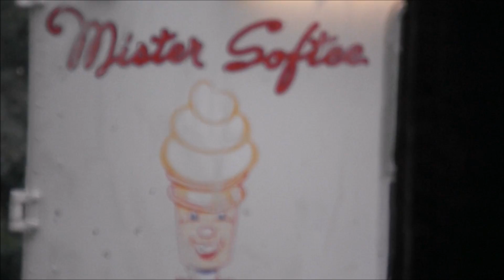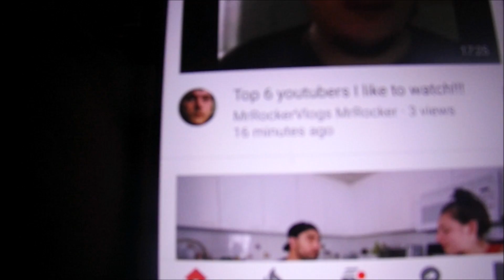Girls Treat Day Review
hey jelly beans its john coming back at you for a treat day review for the girls. the girls had mr softee was a fun little video and i also gave a shout out thank you all for watching please like subscribe and share and please follow me on facebook heres the

merch links

channels